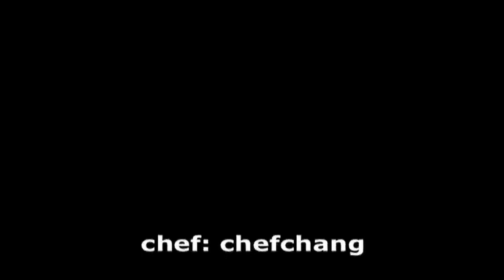watermelon horse fruit carving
great for parties

fruit carving horse pineapple apples watermelon yay chefchang 果子雕刻 フルーツの切り分けること talla de la fruta culinary カービングナイフを使ってスイカに薔薇のブーケ を彫り... sandía арбуз плодоовощ-высекающ кулинарно овощ-высекающ